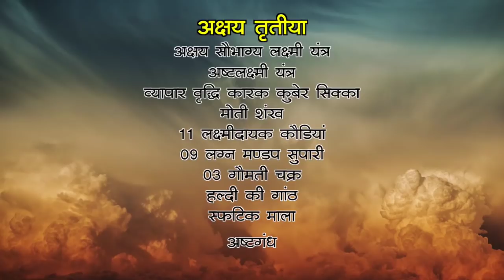केतु ने घर छुड़वाया, लक्ष्मीनारायण योग से नाम कमाया, और अब केमद्रुम ने दिया अकेलापन | Suresh Shrimali